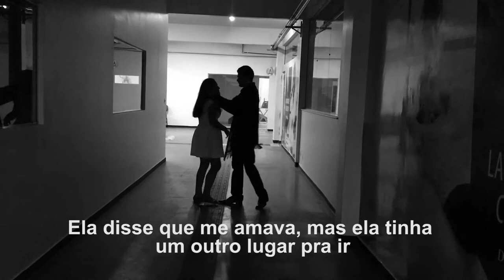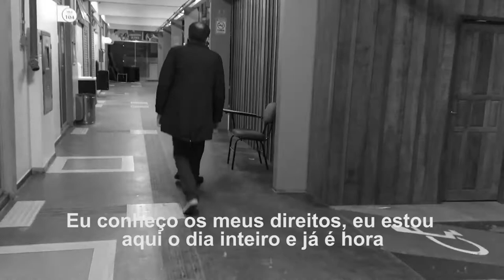Jenny Was a Friend of Mine - The Killers [Murder Trilogy]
Este é o final de Jennifer e seu amado. Esta é a última parte da trilogia do assassinato de Jennifer, que começa com "Leave the  Bourbon on the Shelf", tem a sua continuação em "Midnight Show" e finaliza em "Jenny Was a Friend Of Mine".  Nesta história onde o amor acaba em assassinato, os alunos Roniery Bentes, Helciana Lobato, Larissa Abreu e Marcos Pinheiro encenam o último dia de Jenny e o final da liberdade de seu amado.
A música é da banda americana chamada "The Killers", original da Fabulosa Las Vegas. É composta por Brandon Flowers (vocais e sintetizador), Ronnie  Vannucci (bateria), Mark Stoermer (Baixo) e Dave Keuning (guitarra).
Roteiro: Glecem Gaia | Diretora: Glecem Gaia
Atores: Helciana Lobato como Jenny | Roniery Bentes como Namorado | Larissa Abreu como Perita Criminal | Marcos Pinheiro como Policial.
Trabalho realizado na disciplina de videorreportagem.